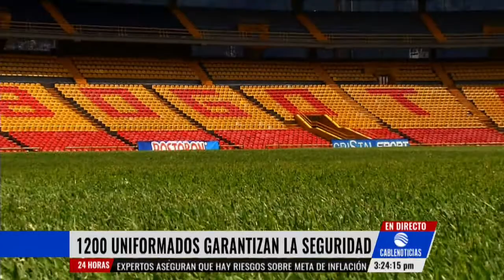1200 uniformados garantizan la seguridad en clásico capitalino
Bogotá se viste de azul y rojo para recibir el clásico número 286 entre embajadores y cardenales, por eso la Policía Metropolitana de Bogotá preparó un dispositivo con tres anillos de seguridad alrededor del Estadio Nemesio Camacho El Campín con el fin de garantizar la convivencia entre las dos hinchadas.